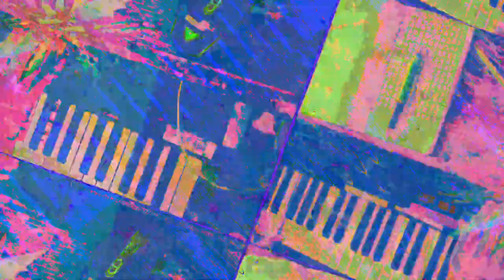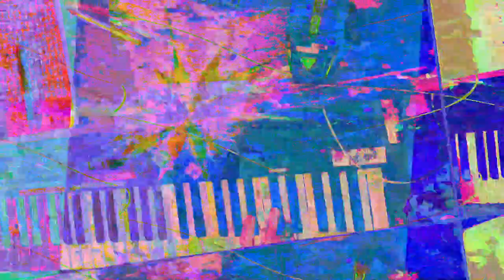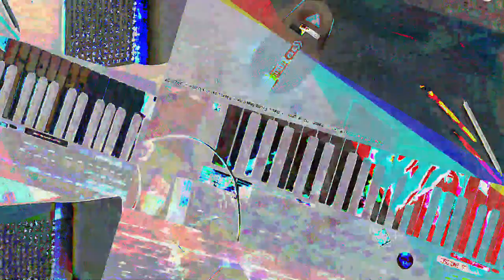[EPILEPSY WARNING] Movie 23 07 19 09h16m38s *Photosensitivity Warning*